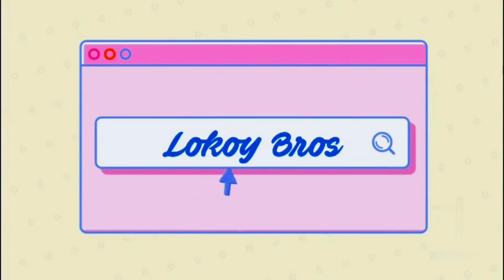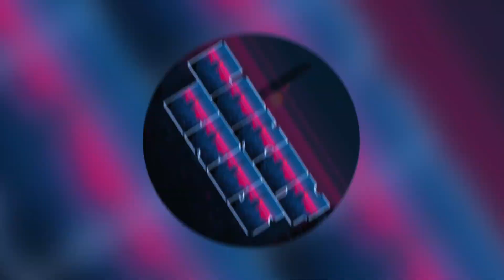RANDOM! - Nikmat Korek Hidung Macam Hisap Ganja | Instagram (REACTION)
Session : RANDOM!
Topic : VIRAL VIDEOS
By : LOKOY BROS